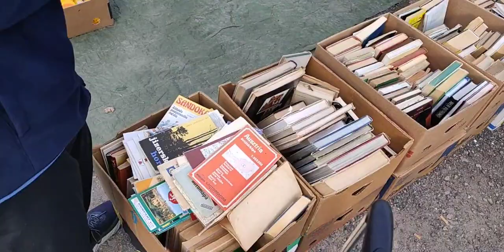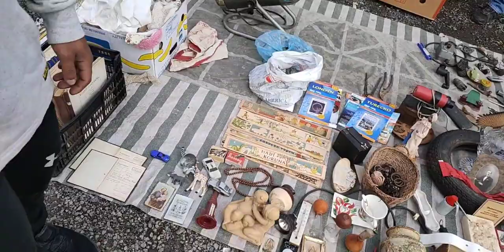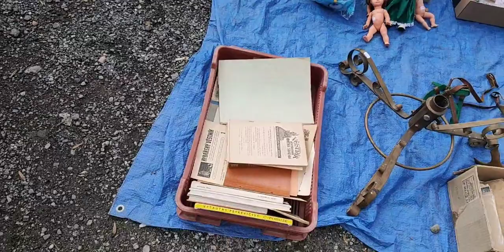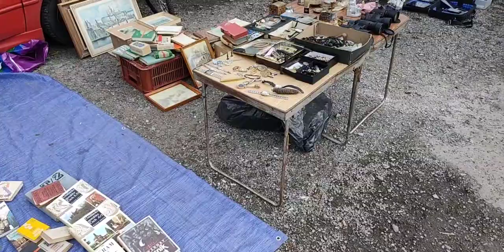Bleší trhy Praha 126.živák - 18.9.2021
elektro na blešáku